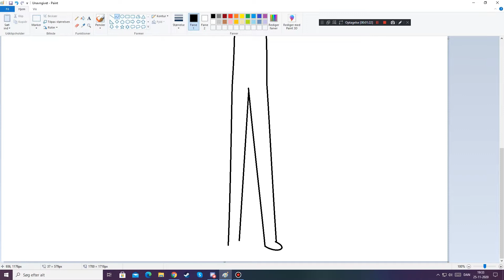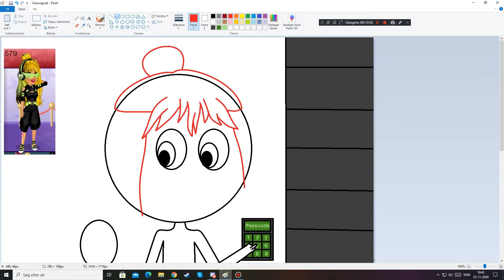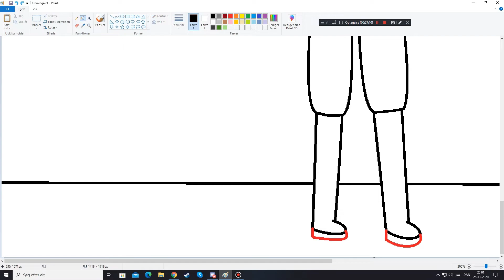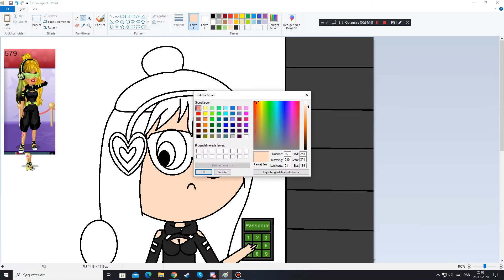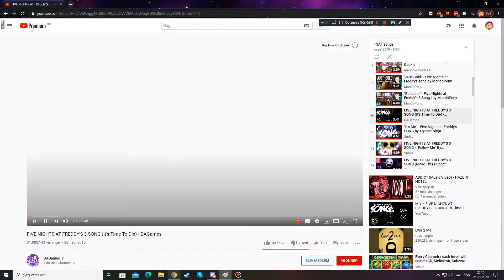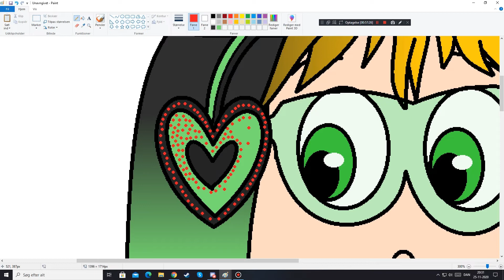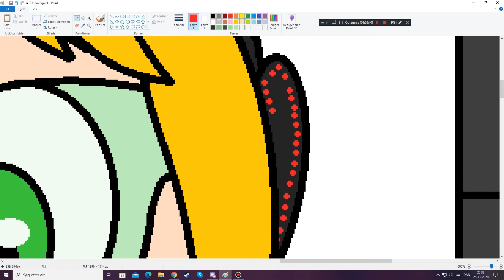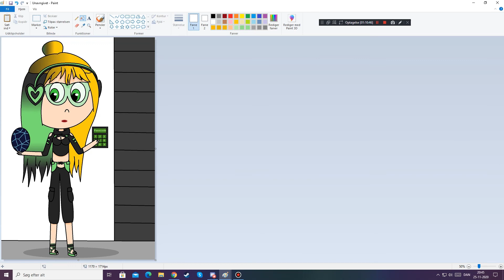Draweekend - Sci-Fi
I just really like what i was wearing on MSP, so i drew it :)